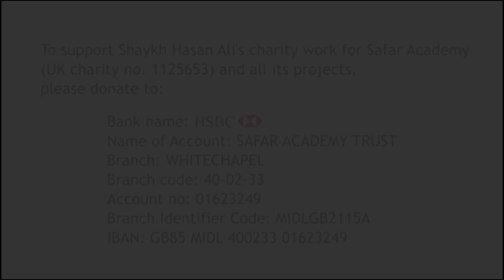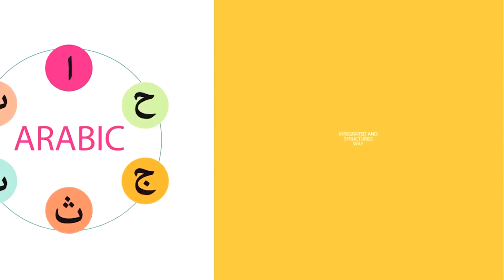Quranic Themes 10: The diseases of the heart by Shaykh Hasan Ali